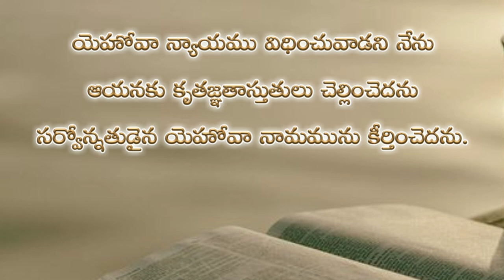Psalms 7th chapter in telugu | కీర్తనల గ్రంథము ఏడవ అధ్యాయము